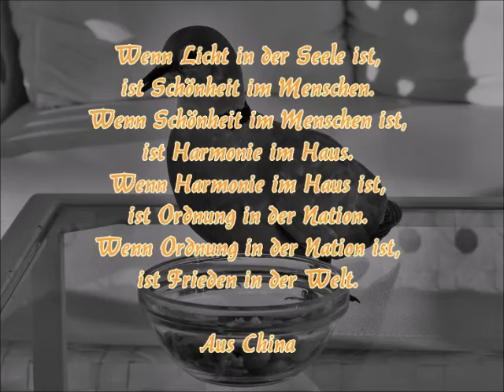Mit Maria unterwegs: Tauben beobachten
TENERIFFA Friedens Taube